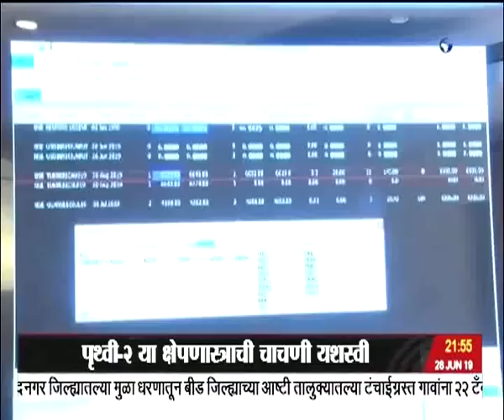साडेनऊच्या बातम्या, दूरदर्शन सह्याद्री वाहिनी..(२८ जून २०१९)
ठळक बातम्या. जपानमध्ये जी - २० शिखर परिषदेला प्रारंभ सौदी अरेबिया दक्षिण कोरिया जर्मनी थायलंड आणि व्हिएतनामच्या राष्ट्र प्रमुखांशी पंतप्रधानांनी केली चर्चा

जम्मू काश्मीरमधील राष्ट्रपती राजवट आणखी सहा महिने वाढवण्याच्या प्रस्तावाला संसदेची मंजुरी

रायगड जिल्ह्यात तेलशुध्दीकरण प्रकल्पासाठी भूसंपादन करण्याचा प्रस्ताव उद्योग विभागाच्या विचाराधीन नाही - सुभाष देसाई यांची विधानपरिषदेत माहिती

मुंबई शेअर बाजारानं सुरु केलेल्या हळद व्यापाराला आजपासून सांगलीतून प्रारंभ ऑनलाईन खरेदी विक्रीचा मार्ग झाला खुला

संत ज्ञानेश्वर आणि संत तुकाराम महाराजांच्या पालख्या ज्ञानोबा माऊल तुकारामाच्या जयघोषात दिवेघाटातून पंढरपूरच्या दिशेनं मार्गस्थ

इंग्लंड इथं सुरु असलेल्या विश्वचषक क्रिकेट स्पर्धेत श्रीलंगेच्या २०४ धावांच्या आव्हानाचा सामना करताना दक्षिण आफ्रिकेची संथ सुरुवात

मुंबईसह राज्याच्या बहुतांश भागात पावसाची दमदार हजेरी वाहतूकीवर परिणाम पावसाशी संबंधित घटनांमध्ये राज्यात पाच जणांचा बळी